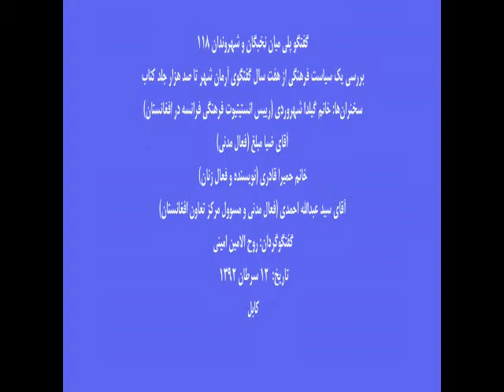بررسی یک سیاست فرهنگی از هفت سال گفتگوی آرمان شهر تا صد هزار جلد کتاب - 6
گفتگو پلی میان نخبگان و شهروندان 118 سال هفتم
مکان: روبروی شهرداری کابل، لیسه استقلال، انستیتیوت فرانسه در افغانستان
زمان: روز چهارشنبه ۱۲ سرطان ۱۳۹۲ برابر با ۳ جولای ۲۰۱۳ ساعت ۲ بعد از چاشت
سخنران‏ها: خانم گیلدا شهروردی (رییس انستیتیوت فرهنگی فرانسه در افغانستان)، آقای ضیا مبلغ (فعال مدنی)، خانم حمیرا قادری (نویسنده و فعال زنان)، آقای سید عبدالله احمدی (فعال مدنی و مسوول مرکز تعاون افغانستان).